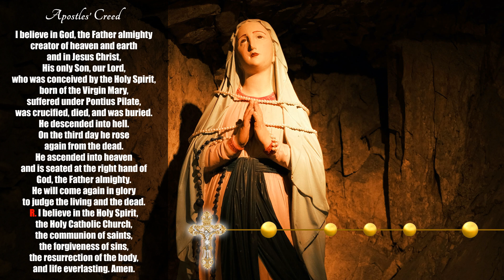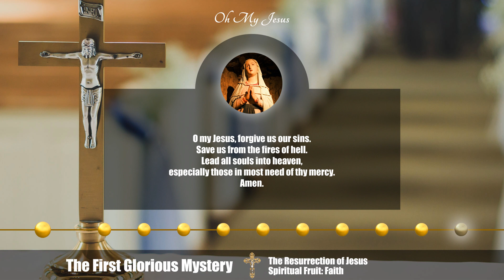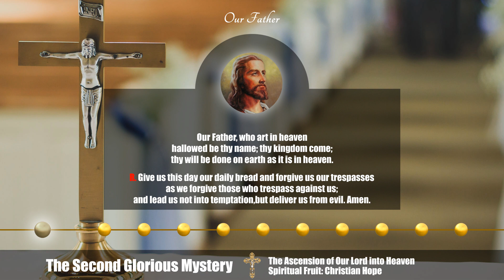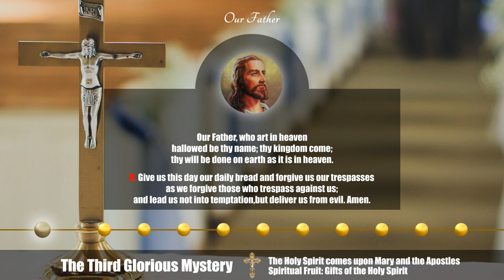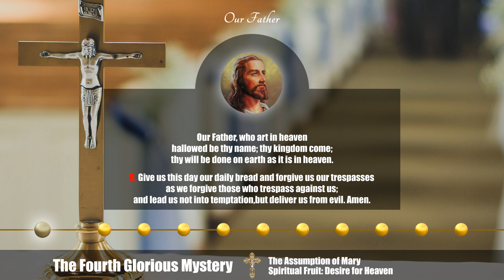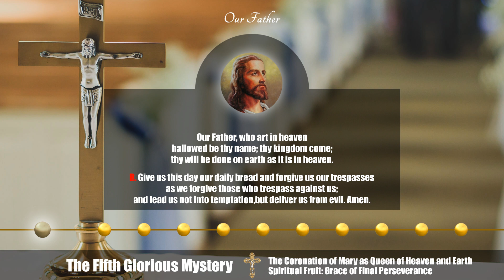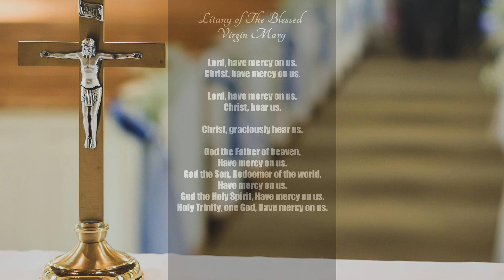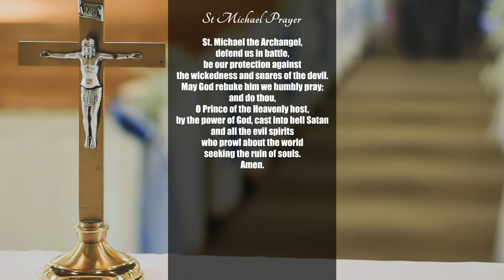Pray the Holy Rosary Today: 9/28/2022 - The Glorious Mysteries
Pray the Holy Rosary Today: September 28, 2022 - The Holy Rosary Wednesday - The Glorious Mysteries

CHAPTERS
00:00 - Sign of the Cross
00:10 - Apostle's Creed
01:06 - Our Father
01:33 - “Hail Marys” for Faith, Hope, and Charity
02:41 - Glory Be
02:53 - First Glorious Mystery
07:48 - Second Glorious Mystery
12:36 - Third Glorious Mystery
17:22 - Fourth Glorious Mystery
22:12 - Fifth Glorious Mystery
26:56 - Hail Holy Queen
28:07 - Litany of The Blessed Virgin Mary
32:12 - St Michael's Prayer
32:38 - Sign of the Cross

We pray the holy rosary every day to be able to unite in prayer and ask for the intercession of the Most Holy Virgin Mary for our necessities.

Let’s pray the Glorious Mysteries of the Holy Rosary today. The Holy Rosary is an important devotion that honors Mary as we ask for her intersection with her son Jesus Christ.